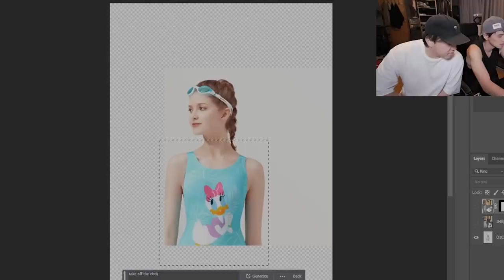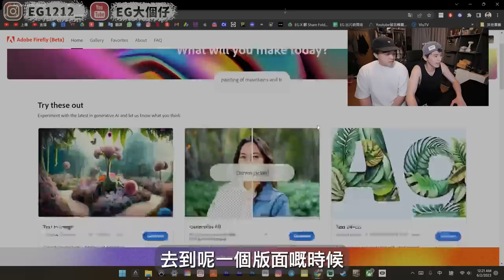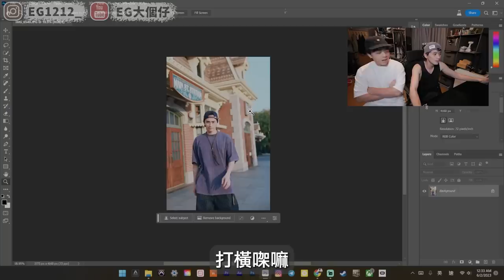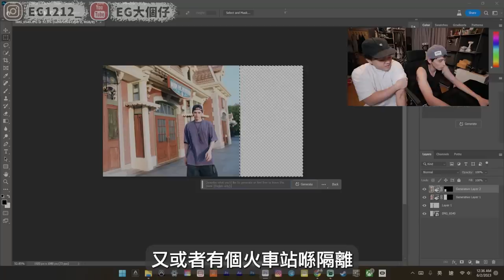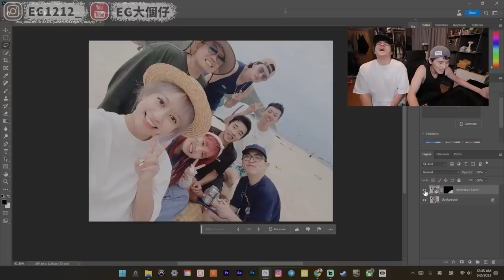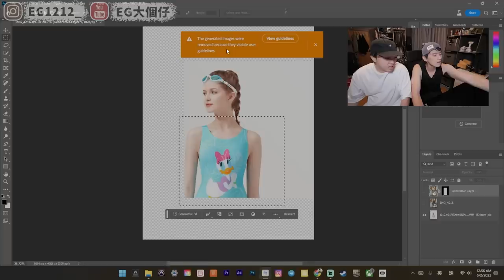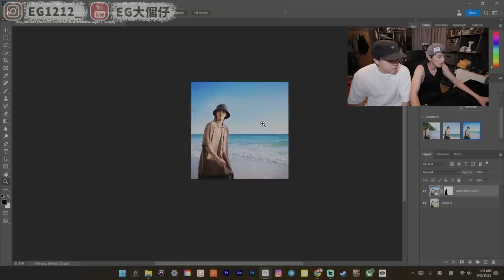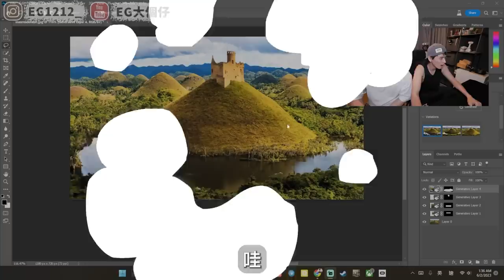【AI】唔洗錢！玩最新Photoshop ＡＩ改圖！著衫OＫ！換衫OＫ！除衫呢？！Using Photoshop generative fill for free！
我想講用左呢個功能之後我縮圖快左一半時間.
我相信好多人都 Del 左個正常 PS 用緊 Beta 版
大家開始左用未？